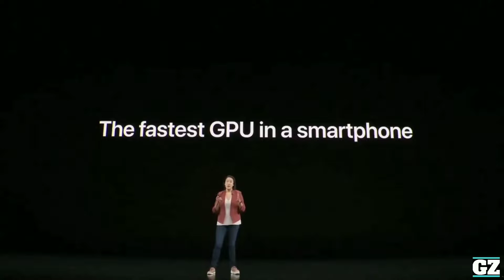PASCALS WAGER - iPHONE 11 Gameplay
The Pascals Wager is a Bloodborne-like coming soon to Android

We may have had our fill of Dark Souls-likes by now, but it looks like we’re not out of the woods just yet.

Developers are now moving onto Bloodborne clones instead, and the first of these is the upcoming The Pascals Wager.

      Pascals Wager: Annunciation is a game by TipsWorks from China. The company who made this game has over 20 years of developing mobile games. Now with their latest masterpiece that’s coming to mobile, Pascals Wager, the game was also showcased during E3 2018!